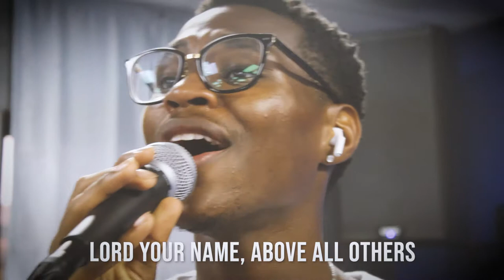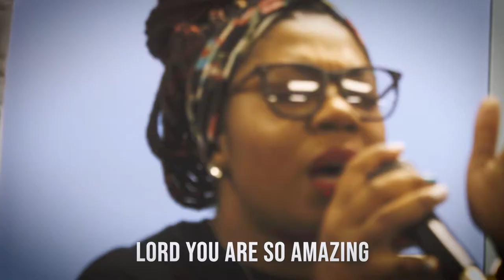TSNBChurch: I Need You feat. D'marcus Howard